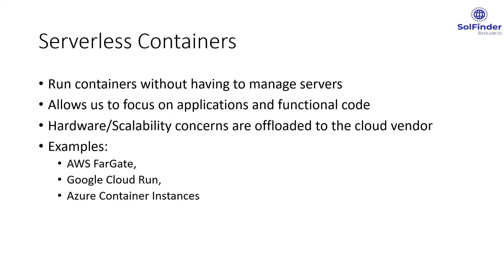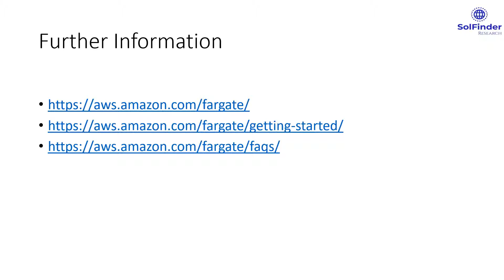Serverless Container As A Service - AWS FarGate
Run containers as a service without having to manage servers